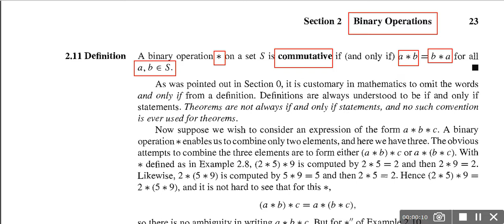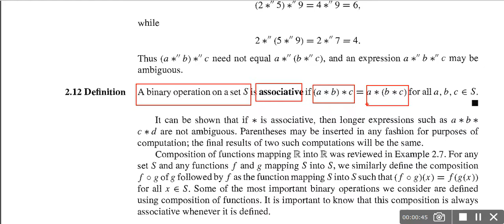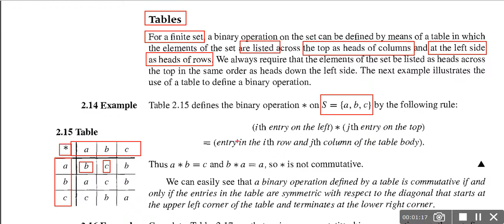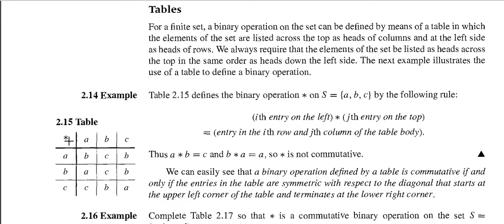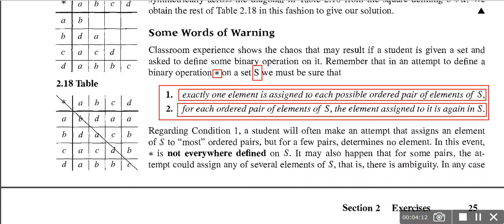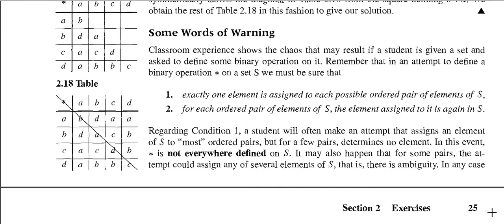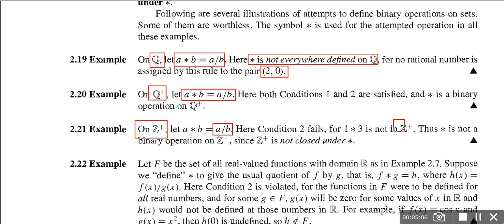Let's revise Group Theory 2 | John B. Fraleigh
My Dear Friends! I will upload mcqs of complete syllabus of PPSC Mathematics Syllabus of Lecturer Test 2020.
Groups
 Definition and examples of groups
 Subgroups lattice, Lagrange’s theorem
 Cyclic groups
 Groups and symmetries, Cayley’s theorem
Complexes in Groups
 Complexes and coset decomposition of groups
 Centre of a group
 Normalizer in a group
 Centralizer in a group
 Conjugacy classes and congruence relation in a group
Normal Subgroups
 Normal subgroups
 Proper and improper normal subgroups
 Factor groups
 Isomorphism theorems
 Automorphism group of a group
 Commutator subgroups of a group
Permutation Groups
 Symmetric or permutation group
 Transpositions
 Generators of the symmetric and alternating group
 Cyclic permutations and orbits, The alternating group
 Generators of the symmetric and alternating groups
Sylow Theorems
 Double cosets
 Cauchy’s theorem for Abelian and non-Abelian group
 Sylow theorems (with proofs)
 Applications of Sylow theory
 Classification of groups with at most 7 elements
Ring Theory
 Definition and examples of rings
 Special classes of rings
 Fields
 Ideals and quotient rings
 Ring Homomorphisms
 Prime and maximal ideals
 Field of quotients
Linear Algebra
 Vector spaces, Subspaces
 Linear combinations, Linearly independent vectors
 Spanning set
 Bases and dimension of a vector space
 Homomorphism of vector spaces
 Quotient spaces
Linear Mappings
 Mappings, Linear mappings
 Rank and nullity
 Linear mappings and system of linear equations
 Algebra of linear operators
 Space L( X, Y) of all linear transformations
Matrices and Linear Operators
 Matrix representation of a linear operator
 Change of basis
 Similar matrices
 Matrix and linear transformations
 Orthogonal matrices and orthogonal transformations
 Orthonormal basis and Gram Schmidt process
Eigen Values and Eigen Vectors
 Polynomials of matrices and linear operators
 Characteristic polynomial

Recommended Books:
1. J. Rose, A Course on Group Theory, (Cambridge University Press, 1978)
2. I. N. Herstein, Topics in Algebra, (Xerox Publishing Company, 1964)
3. G. Birkhoff and S. Maclane, A Survey of Modern Algebra, (Macmillan, 1964)
4. Seymour Lipschutz, Linear Algebra, (McGraw Hill Book Company, 2001)
5. Humphreys, John F. A Course on Group Theory, (Oxford University Press, 2004)
6. P. M. Cohn, Algebra, (John Wiley and Sons, 1974)
7. J. B. Fraleigh, A First Course in Abstract Algebra, (Pearson Education, 2002)